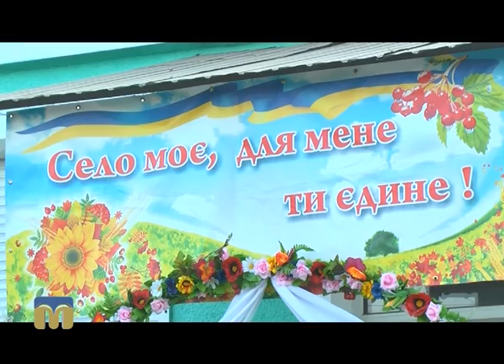ТНМ — сюжет — День народження Лупаревого